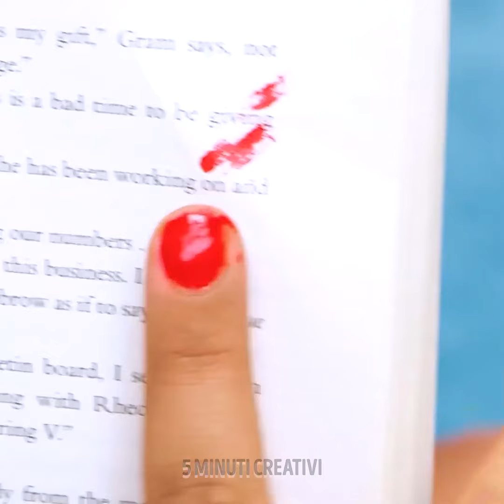Incredibili Trucchi per un Stupendo Design delle Unghie e una Pedicure Perfetta 💅